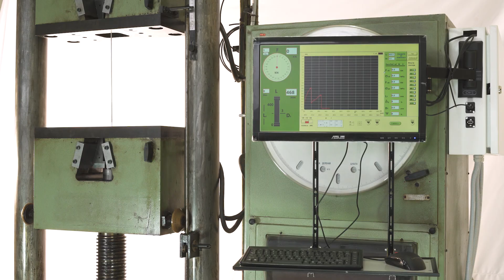Crave 4ORCE, The Worlds Strongest USB Cable!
The official launch of the Crave 4ORCE Worlds Strongest USB Cable.

Have you ever had a phone USB cable break before? Doesn't it happen just way too often? There is now a solution, the Crave 4ORCE is a cable that is designed to be the last cable you will ever buy. It is backed up with a lifetime warranty.

The World’s Strongest USB Cable

Just like technology, life is more mobile than ever before. That’s why the 4ORCE cable was created to give you more reliable, rugged flexibility than ever before. Designed for work, home, school, and travel, they can withstand being yanked from wall plugins, coiled up and stuffed in backpacks, and traveling wherever adventure takes you. Fast, efficient, and extremely durable, they’re a 4ORCE to be reckoned with.

Strong, Flexible 4ORCE Braiding
How serious are we when we say 4ORCE USB cables are tougher and more resilient than anything else out there? They’re woven with a proprietary blend of heavy-duty nylon, synthetic, and 4ORCE fibers—the same stuff used in bulletproof vests and racing tires—giving them up to 220 lbs of cable strength. Never worry about getting a fast, efficient charge, or wearing down your cable, when you’re backed by 4ORCE technology!

Designed for On-the-Go Lifestyles

Backed with a lifetime warranty, truly the last cable you will ever buy!

Join in watching our launch introduction video demonstrating how strong the Crave 4ORCE really is!